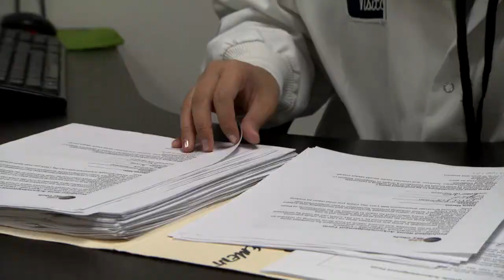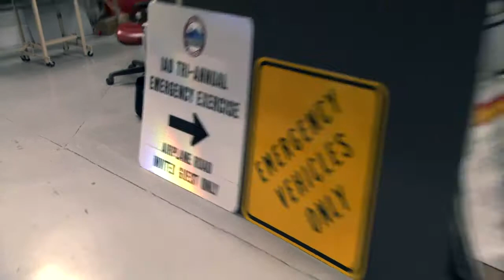On the Job at Dulles Airport - Secondary Transition to Employment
Secondary Transition to Employment, or STEP program, is a partnership between local businesses and Fairfax County Public Schools to provide students with special needs real world job training.  We visit some students who work at Dulles International Airport.

See how other FCPS programs prepare students with special needs for a career...